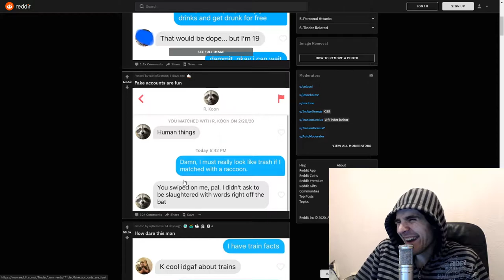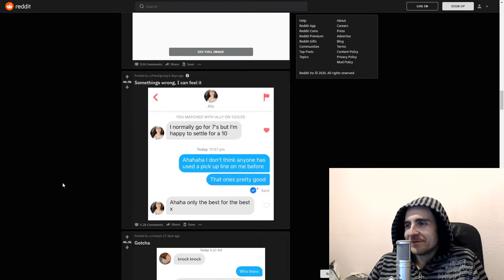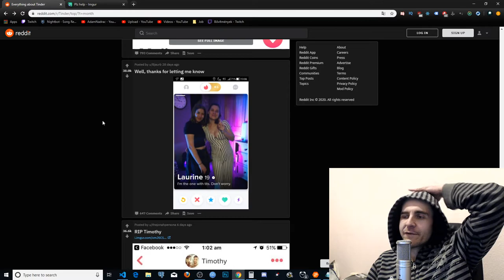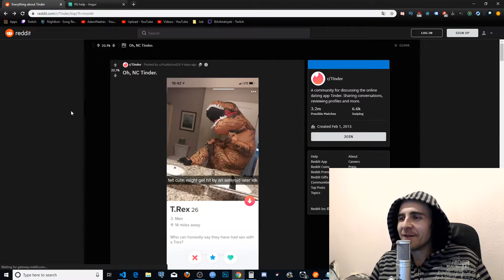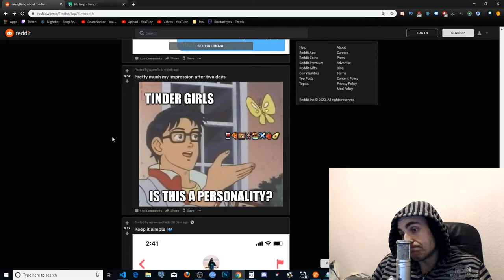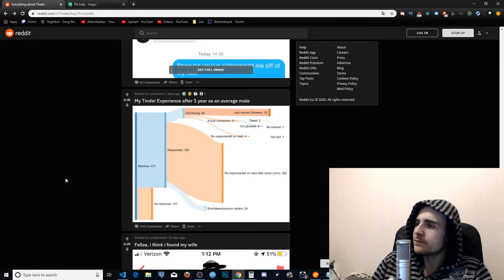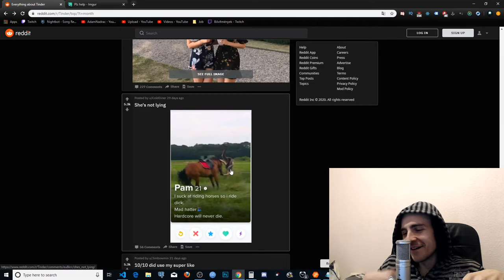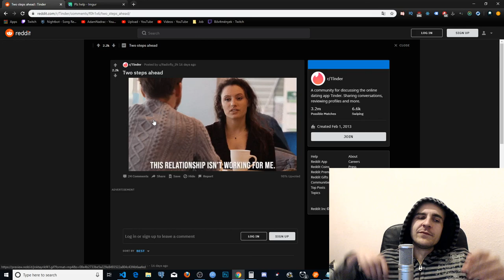Tinder Conversations│Best of Reddit